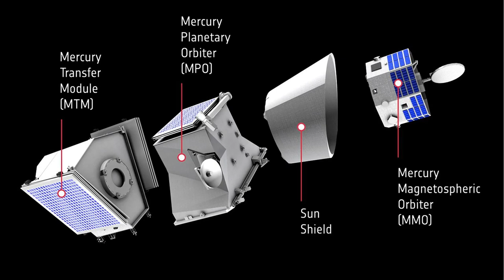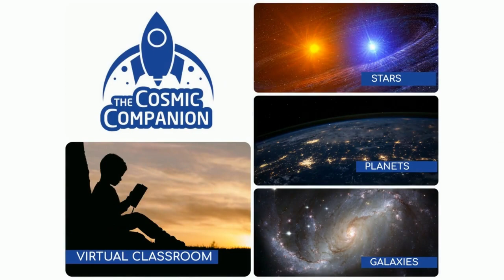Robots in Space - Astrobees and Beyond - Astronomy News with The Cosmic Companion 5 October, 2021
Robotics and artificial intelligence in space as NASA's Trey Smith and Jose Benavides visit Astronomy News with The Cosmic Companion!

But first, we look at a triple star system that may be home to an odd exoplanet, we ride along with the BepiColombo craft exploring Mercury, and we talk about what's coming to the night sky in October!

Watch the video here, or listen to this episode as a podcast